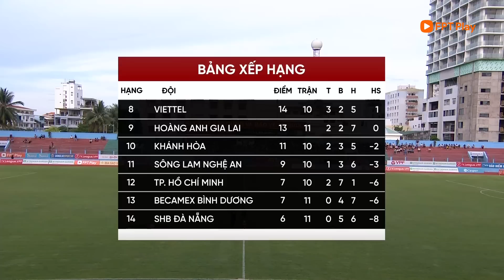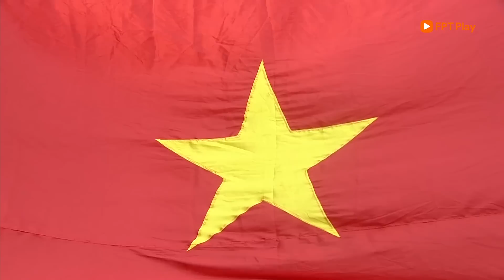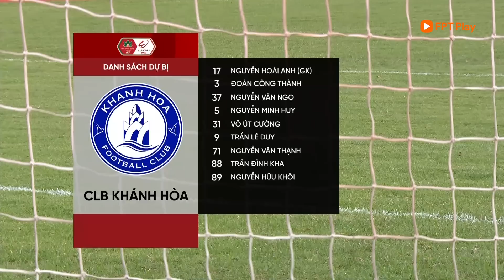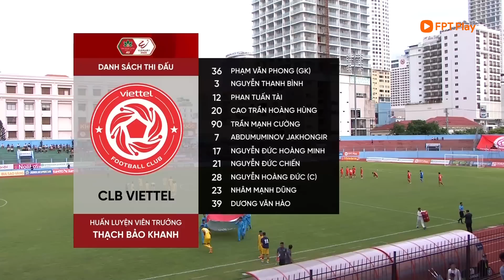TƯỜNG THUẬT TRẬN ĐẤU: KHÁNH HÒA - VIETTEL | CƠN MƯA LÀM KHÔ HẠN BÀN THẮNG